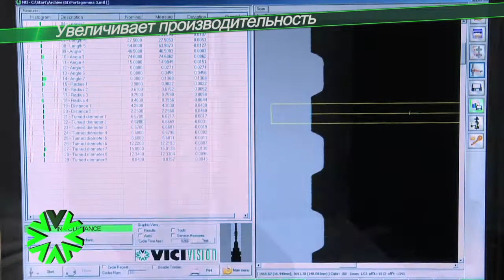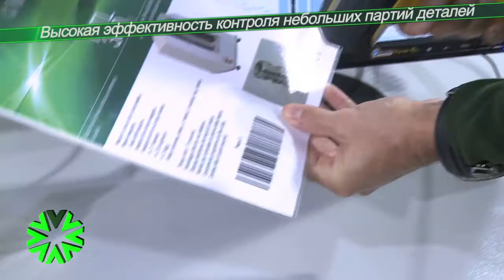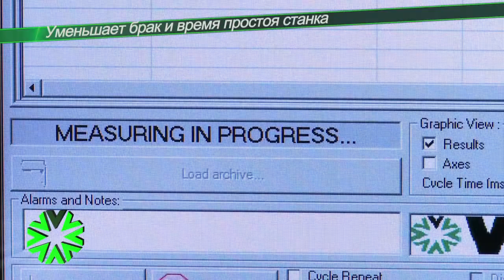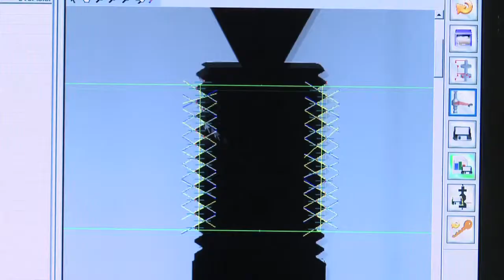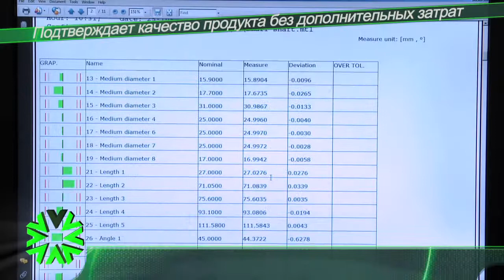MTL Оптические измерительные машины: Преимущества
MTL
Оптические измерительные машины
Преимущества
Увеличивает производительность
Сокращает время измерения и затраты
MTL осуществляет все измерения за считанные секунды
Высокая эффективность контроля небольших партий деталей
Моментальный переход от одной детали к другой, быстрое обслуживание нескольких машин
Уменьшает брак и время простоя станка
Помогает операторам на этапе переналадки
производства
Параметры станка могут быть установлены до того, как значения выйдут за пределы допуска
Предназначена для производства
Практична и проста в использовании. Измерения не зависят от действий оператора
Простые операции по установке и креплению
Работает напрямую с изображением, подобно использованию профильных проекторов
Телесервис для срочной технической поддержки
Подтверждает качество изделия без дополнительных затрат
Автоматически сохраняет произведенные измерения для отчетов, статистики и сертификации
MTL может измерять:
СТАТИЧЕСКИЕ ИЗМЕРЕНИЯ
- Диаметры
- Длины
- Углы
- Радиусы
- Расстояния и углы между точками и прямыми линиями
- Средние диаметры сфер
ИЗМЕРЕНИЯ РЕЗЬБЫ
- Наружные диаметры
- Внутренние диаметры
- Средние диаметры
- Углы профиля
- Шаг резьбы
- Количество витков
- Длина резьбы
ГЕОМЕТРИЧЕСКИЕ ИЗМЕРЕНИЯ
- Симметрия
- Параллельность
- Перпендикулярность
ИЗМЕРЕНИЯ КУЛАЧКОВ
- Ключи
- Асимметрия
- Выставление углов между поверхностями
ИЗМЕРЕНИЕ ФОРМЫ И УГЛА ПОВОРОТА
- Диаметры вращения
- Выставление углов между кулачками, отверстиями и ключами
- Угловое положение между кулачками, отверстиями и ключами
- Округлость
- Соосность
- Биение
- Цилиндричность